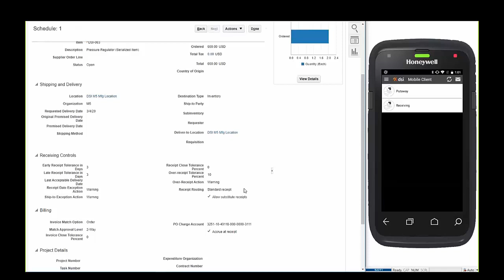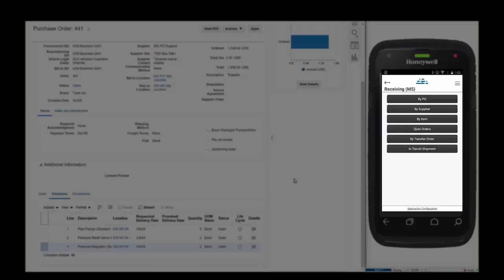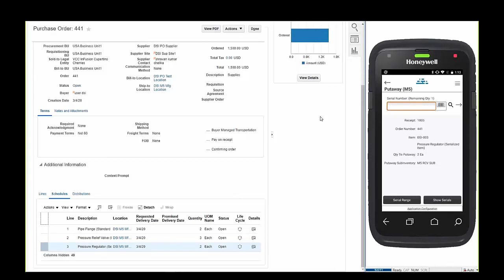Cloud Inventory® Powered by DSI® and Oracle SCM Cloud Receiving Demo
Discover how Cloud Inventory's flexible capabilities and mobile apps extend Oracle SCM Cloud functionality.